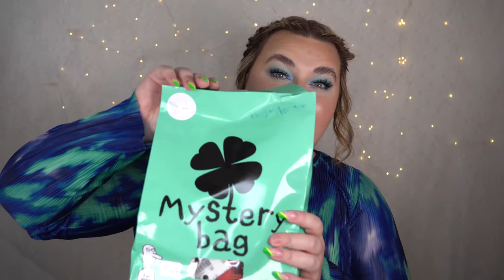ÖPPNAR 3 NORMAL SKÖNHET MYSTERY BOX - vilken besvikelse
♥ Produkter jag nämnt i videon (alla länkar är Reklamlänkar):
Dem är köpta på Normal för 79 kr styck